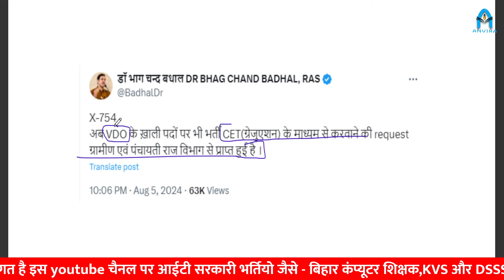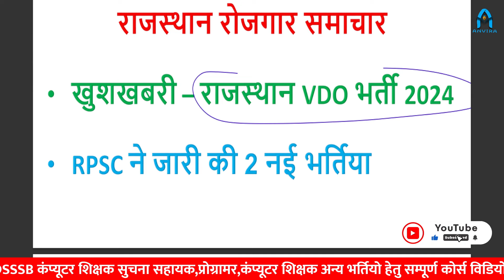rajasthan VDO Vacancy 2024 😍| rpsc new vacancy update | sampat sir